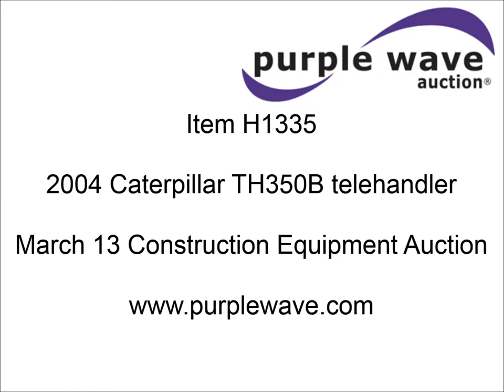2004 Caterpillar TH350B telehandler for sale | sold at auction March 13, 2014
2004 Caterpillar TH350B telehandler
2,155 hours on meter
Perkins 3PKXL03.9AK1 four cylinder diesel engine
99 HP
Powershift transmission
4F-4R gears
Four wheel drive
Crab steer
Circle steer
Spring suspension seat
6,600 lbs maximum lift capacity
36&#039; maximum reach length
48"L x 4"W forks
Tilt carriage
Quick attach
13.00-24 tires
18,700 lbs. base operating weight
No engine hood
Seat damaged
Serial CATTH350BVSLD00467

It was located in Lenexa, KS, and we sold it to the highest bidder for $16,500.